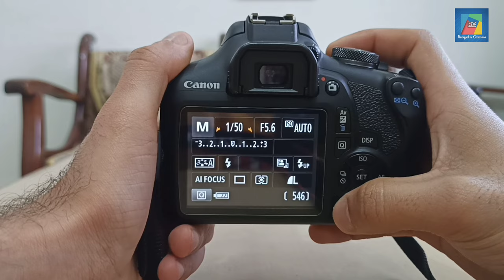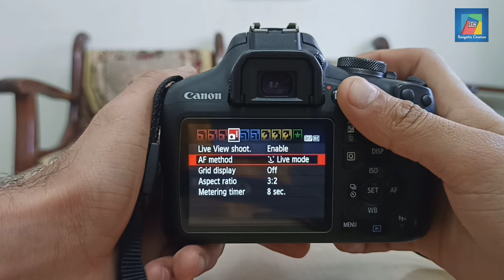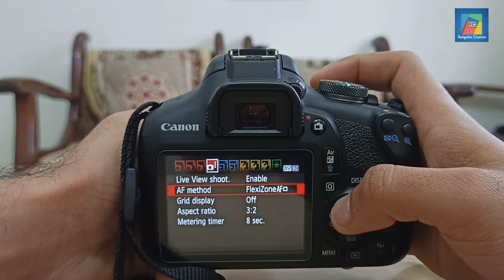Canon Autofocus - Settings To NEVER MISS The Shot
Hello..
In this video i will show you how to click best photos with the help of AUTOFOCUS METHOD.

best af method canon
canon autofocus not working
what is flexizone af canon
canon af method explained
flexizone af vs quick mode
canon 80d af method
canon autofocus film camera
canon autofocus 38mm
canon dslr with face detection
canon face detection
face detection canon 5d mark iii
canon 5d mark iv face detection
canon rp face detection
canon 5d mark iv eye tracking
canon eos r eye tracking
canon turn off face recognition
1500d face detection